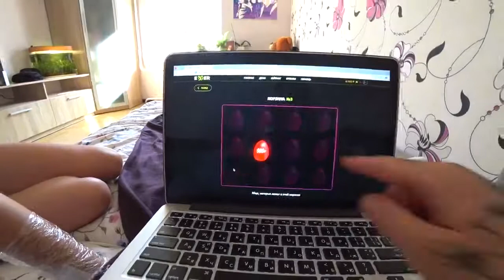ФИЛИПП МАРВИН НОЧЬ В ПСИХУШКЕ. Заброшенная психиатрическая больница